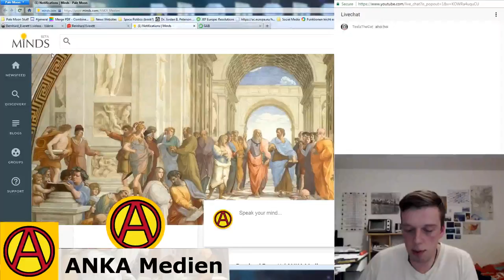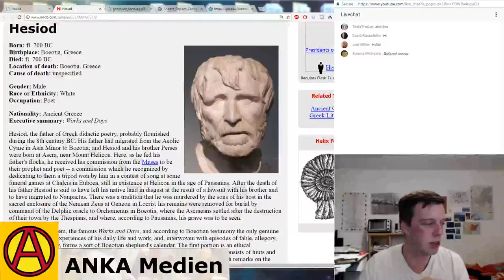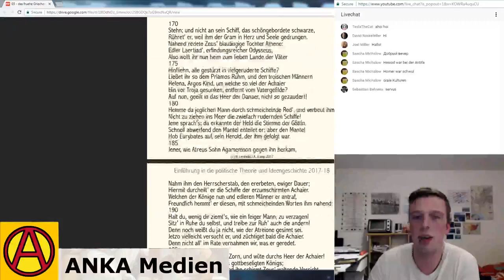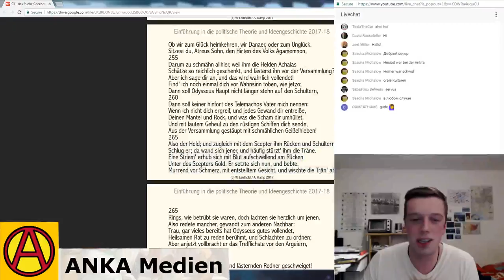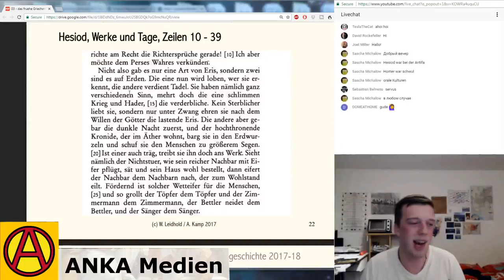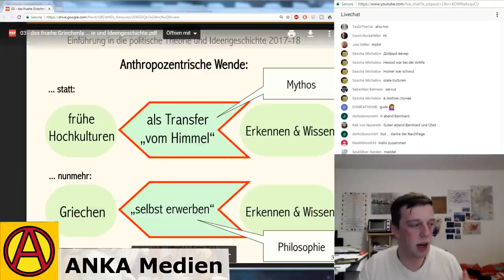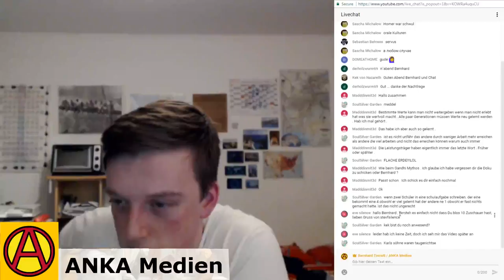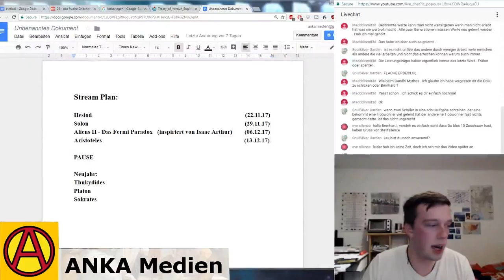Hesiod; Erster "Ich" Autor, Quelle der Mythen, Erste Arbeitsethik - Werke und Tage + Theogonie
Wenn ihr mich unterstützen wollt:
oder werft mir ein paar Schekel (für bessere Ausrüstung) zu via;

Quelle:
"Politische Theorie und Ideengeschichte" von Prof. Wolfgang Leidhold (Fassung 8.0)
"Hesiod - Werke und Tage" von Otto Schönberger